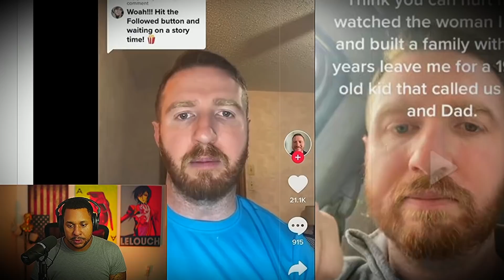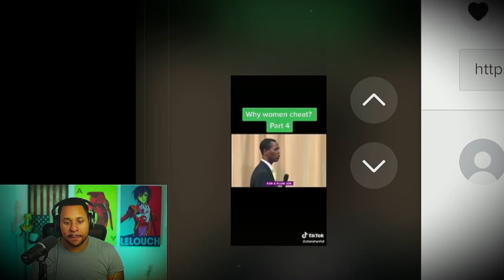WHEN A MAN WIFE OF 9 YEARS MOVES IN WITH A YOUNGER MAN THEY ADOPTED VIDEO